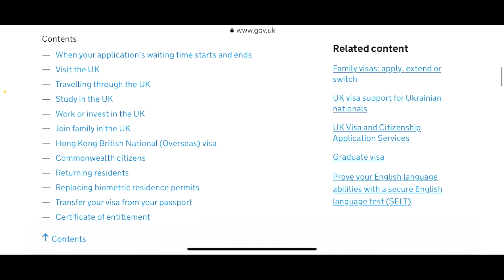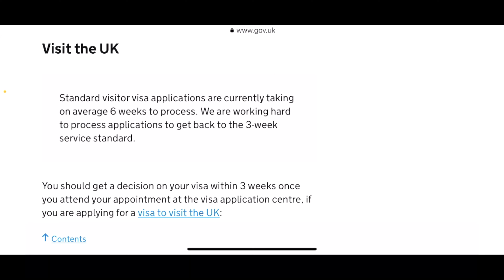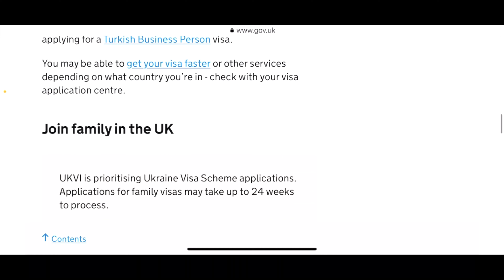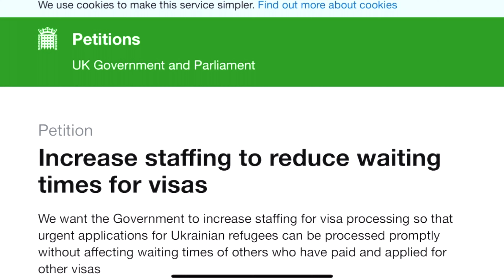Reasons why UK visas and COS are being delayed | Petition against UKVI for visa delay | faithojone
Reasons why UK visas and COS are being delayed, Petition against UKVI for visa delay, the latest update for visa processing time.
for applications being made from outside the UK have been suspended since 14 March 2022. The Home Office has advised the suspension is due to UKVI "prioritising Ukraine family scheme applications in response to the humanitarian crisis caused by the invasion of Ukraine".

FREE And Easiest European countries to migrate to in 2022 | Free Tuition | No proof of funds needed

People are migrating to the UK with this VISA but NO ONE TALKS ABOUT IT | ARE YOU ELIGIBLE?

SPONSOR YOURSELF TO THE UK ON THIS VISA AND WORK | No Job Required | No IELTS | No Sponsorship.